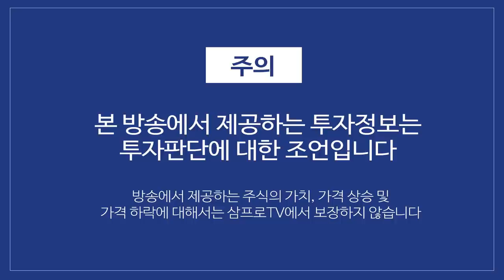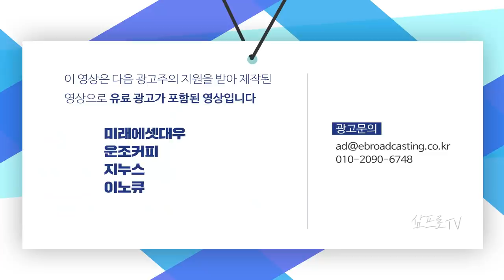치매 드디어 정복되나? 글로벌 제약사의 숨막히는 전쟁_글로벌 라이브_박광남, 김승민, 장우석